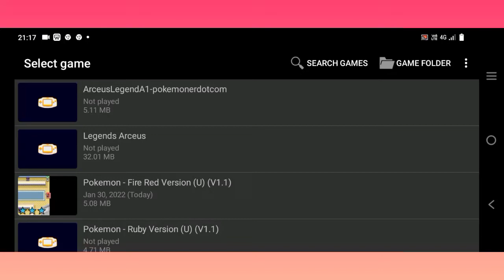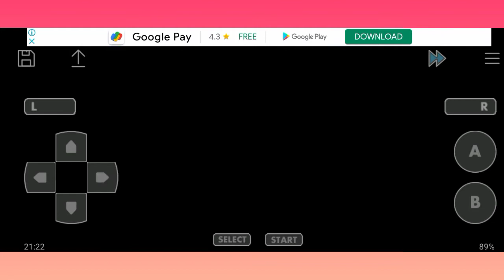POKEMON LEGENDS ARCEUS GAMEPLAY. || ORIGINAL GBA VERSION || EPISODE 1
Hi friends that was a fake gba version video this is the original gba version
Because I have to play original version 😭😭💯